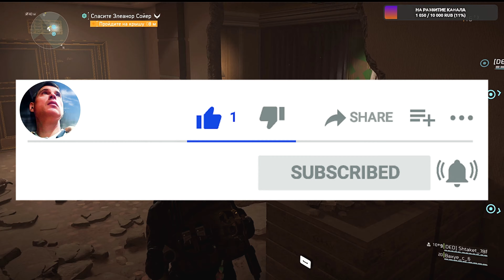Tom Clancy's The Division 2.Cooperative game.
Всем желаю ЗДРАВСТВОВАТЬ!!!
Буду рад видеть каждого из Вас на своём канале :))
ВНИМАНИЕ МЕСТАМИ МОЖЕТ ПРИСУТСТВОВАТЬ НЕ НОРМАТИВНАЯ ЛЕКСИКА
0:00 Вступление
3:45 Я вижу одни черепа
5:55 Контрольная точка
Игра представляет собой шутер от третьего лица, в котором могут участвовать до четырёх игроков и выполнять миссии вместе. Действие игры происходит в Вашингтоне, округ Колумбия, через семь месяцев после событий первой части, в котором разразилась гражданская война между выжившими и отрядами мародеров.В начале игры игроки создают своего собственного агента Спецотряда, настраивая пол и внешний вид персонажа. В игре игроки оснащены различным огнестрельным оружием, включая штурмовые винтовки, снайперские винтовки и автоматы, а также взрывчатые вещества, такие как гранаты. Это оружие классифицируется по разным уровням и редкости. Получить качественное оружие сложно, однако оно обладает лучшими характеристиками и «талантами», которые ещё больше повышают производительность игроков. Показатели каждого оружия включает в себя следующее: урон, выстрелы в минуту, размер магазина, точность, стабильность, время перезарядки и снижение урона от расстояния. Оружие может быть дополнительно улучшено при помощи различных насадок, такими как прицелы, ствол, магазин и т. д. В игре также представлена разнообразная экипировка и броня. Ношение экипировки одной и той же марки дает игрокам небольшой прирост умений. После выполнения миссии игроки получают очки опыта и добычу. С получением опыта игроки повышают уровень персонажа и получают SHD Tech валюту, позволяющую разблокировать новые навыки. Навыки включают в себя развертывание орудийных турелей, щитов и боевых дронов, или получение доступа к оружию, такому как мины-искатели и химические пусковые установки. Каждый навык имеет уникальные модификации, которые меняют его функциональность. В игре также представлены новые типы врагов, включая медиков и персонажей, стреляющих пеной, которая обездвиживает игроков. Игроки могут запрашивать помощь во время миссий, что позволяет другим игрокам присоединяться к сессии. Игроки также могут присоединиться к клану. Действия отдельных членов клана способствуют получению кланового XP, который можно использовать для улучшения и получения дополнительных игровых преимуществ.
Вашингтон в игре — это открытый мир, доступный для исследования игроками. Игроки могут набирать неиграбельных персонажей, выполняя миссии и поставляя материалы в различные населенные пункты. Их набор открывает новые функции, в том числе проекты, являющиеся выборочными квестами, которые вознаграждают игроков экипировкой, опытом и чертежами для крафта, доступ к которым можно получить на операционной базе в Белом доме. Улучшение поселений позволяет расширять их, получать больше возможностей, а также дает игрокам игровые преимущества, такие как доступ к их тайнику с экипировкой или быстрое перемещение. Ещё один способ быстрого передвижения — использовать опорные пункты, обнаруженные игроками. Игроки могут также освобождать контрольные точки от врагов и вызвать гражданское подкрепление, для помощи в бою, участвовать в мировых событиях таких как остановка публичных казней и захват конвоев с ресурсами, а также сбор различных коллекционных предметов, включая электронные устройства, реликвии, артефакты и «Эхо» записи. Игроки также сталкиваются с различными поставщиками оружия в игре. Они могут продавать им хлам, являющийся ненужными предметами, которые собирали игроки, а также ненужные предметы экипировки, чтобы заработать электронные кредиты и игровую валюту, которую можно использоваться для покупки нового оружия, экипировки и одежды.